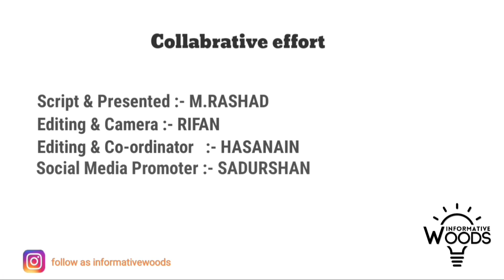Photochemical smog | Infomativewoods | Meraki Creation presents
"We strive hard to give you a better content"

     Video is produced by Meraki Creation Productions and uploaded to Informativewoods in the language Tamil. This is a Tamil video which explains about "Photochemical Smog" on what mankind can do to protect this. This video also includes the steps to protect this smog and how this smog formed.
Smog is a type of intense air pollution. The word "smog" was coined in the early 20th century, and is a contraction (portmanteau) of the words smoke and fog to refer to smoky fog; its opacity and odor. The word was then intended to refer to what was sometimes known as pea soup fog, a familiar and serious problem in London from the 19th century to the mid-20th century. This kind of visible air pollution is composed of nitrogen oxides, sulphur oxides, ozone, smoke and other particulates. Man-made smog is derived from coal combustion emissions, vehicular emissions, industrial emissions, forest and agricultural fires and photochemical reactions of these emissions.

Smog is often categorized as being either summer smog or winter smog. Summer smog is primarily associated with the photochemical formation of ozone. During summer when the temperatures are warmer and there is more sunlight present, photochemical smog is the dominant type of smog formation. During the winter months when the temperatures are colder, and atmospheric inversions are common, there is an increase in coal and other fossil fuel usage to heat homes and buildings. These combustion emissions, together with the lack of pollutant dispersion under inversions, characterize winter smog formation. While photochemical smog is the main smog formation mechanism during summer months, winter smog episodes are still common. Smog formation in general relies on both primary and secondary pollutants. Primary pollutants are emitted directly from a source, such as emissions of sulfur dioxide from coal combustion. Secondary pollutants, such as ozone, are formed when primary pollutants undergo chemical reactions in the atmosphere.

Photochemical smog, as found for example in Los Angeles, is a type of air pollution derived from vehicular emission from internal combustion engines and industrial fumes. These pollutants react in the atmosphere with sunlight to form secondary pollutants that also combine with the primary emissions to form photochemical smog. In certain other cities, such as Delhi, smog severity is often aggravated by stubble burning in neighboring agricultural areas. The atmospheric pollution levels of Los Angeles, Beijing, Delhi, Lahore, Mexico City, Tehran and other cities are often increased by an inversion that traps pollution close to the ground. The developing smog is usually toxic to humans and can cause severe sickness, a shortened life span, or premature death.

We need all your support to run this channel.